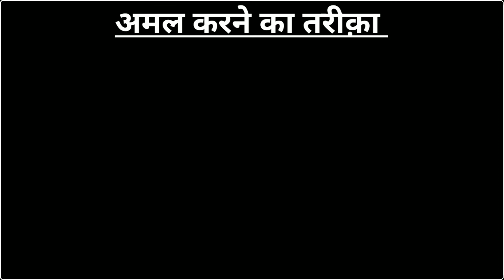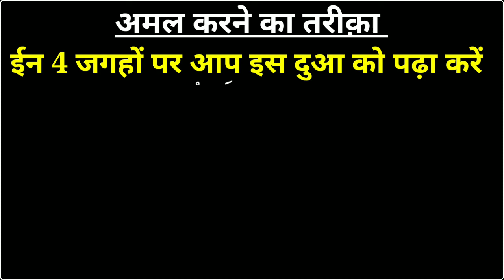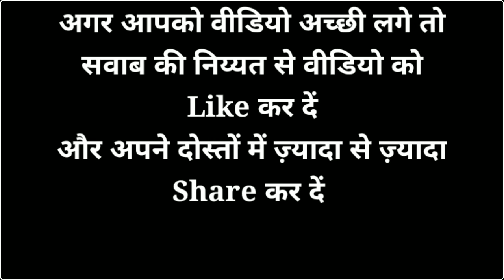Band Rasta Kholne Ka Wazifa | Dukan Ki Bandish Kholne Ki Dua | Power Wazifa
Maine Aapko Is Video Me Band Rasta Kholne Ka Wazifa Aur Dukan Ki Bandish Kholne Ki Dua Aur Maine Bandish Kholne Ki Dua Bataya Hai Aap Zaroor Amal Karen...
Voice Record : Daud Mazahir
Editor : Daud Mazahir
Released Date :06-August-2021 (Friday)
Uploaded By : Power Wazifa (YT)